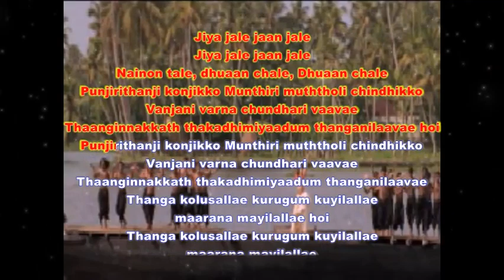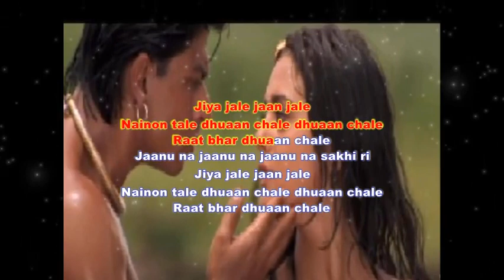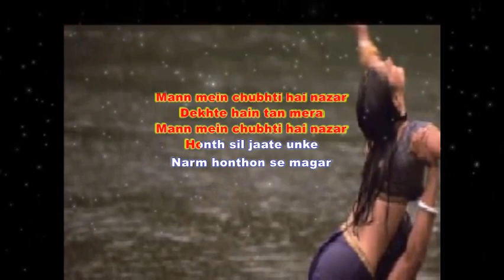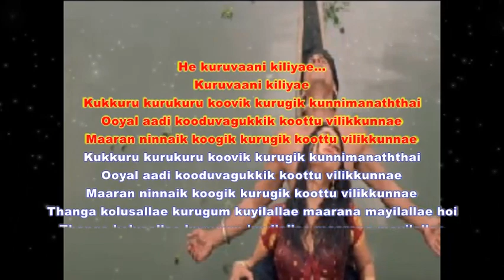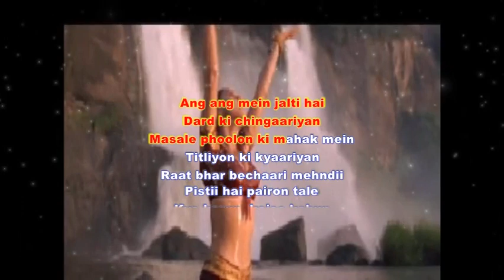Jiya jale jaan jale karaoke complete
Song: Jiya Jale
Album: Dil Se (1998)
Singer: Lata Mangeshkar, M.G. Sreekumar
Lyricist: Gulzar